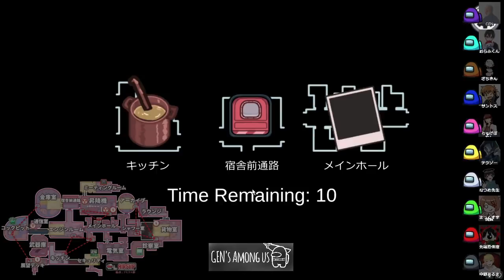【AmongUs傑作選】セキュリティでセキュリティを見た結果【GEN視点】【20210419】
密です

先端恐怖症
テラゾー
まっくす学院長
なつめ先生
ざちきん
ちゃげぽよ
中野あるま
GEN
サントス
おらふくん

■GENのプロフィール
人狼とアカペラが好きすぎて禿げた人

■GENの欲しいものリスト